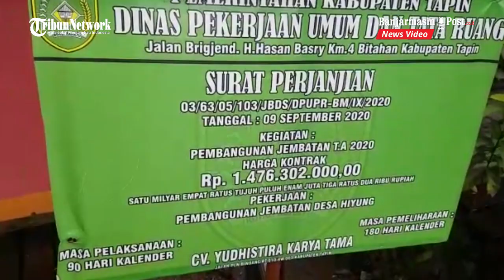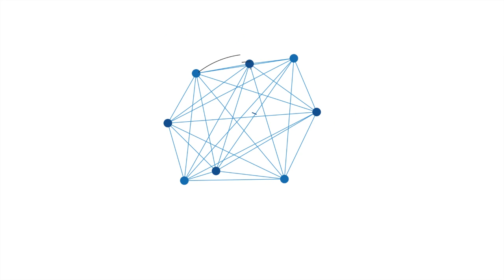Desa Hiyung Dibangunkan Jembatan Beton Senilai Rp 1,4 Miliar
BANJARMASINPOST.CO.ID, RANTAU  - Kawasan sentra tanaman cabai rawit Hiyung di Desa Hiyung, Kecamatan Tapin Tengah, Kabupaten Tapin, Provinsi Kalimantan Selatan sudah terkenal dan kerap dikunjungi sertamenjadi lokasi penelitan kalangan akademisi.

Pemerintah Kabupaten Tapin melangkapi sarana dan prasarana infrastruktur, berupa jembatan beton dan area kantong parkir untuk mengamankan armada tranportasi para pengunjung.

Ketua Kelompok Tani Karya Baru di Desa Hiyung, Junaidi mengaku sangat senang dengan perhatian dari Pemerintah Kabupaten Tapin, khususnya rasa terima kasih disampaikan kepada Bupati Tapin HM Arifin Arpan.

Menurut lelaki yang akrab disapa Bang Djun ini, Bupati Tapin HM Arifin Arpan kerap mengunjungi kawasan sentra tanaman cabai rawit Hiyung, terlebih masuk dalam inovasi pelayanan publik dan mendapatkan sertifikat indikasi geografis dari Kemenkumham RI.

"Saya liwar senang dengan pembangunan jembatan baru, lokasi parkir, gazebo dan kantor yang akan dibangunkan Pemerintah Kabupaten Tapin," katanya kepada reporter Banjarmasinpost.co.id, Sabtu (17/10/2020).

Bupati Tapin HM Arifin Arpan berkeinginan Pemerintah Kecamatan Tapin Tengah membuatkan surat keputusan agar warga Desa Hiyung dapat memungut dana selama sentra tanaman cabai rawit Hiyung dijadikan lokasi penelitian ataupun kunjungan belajar.

"Pungutan dana itu untuk biaya pemeliharaan dan biar pengelolaan diserahkan kepada anggota Karang Taruna," katanya.

Kepala Desa Hiyung, Hamni menyambut baik usulan Bupati Tapin HM Arifin Arpan terkait retribusi pelayanan selama berada di kawasan sentra tanaman cabai rawit Hiyung.

Menurut Hamni, selama ini kawasan sentra tanaman cabai rawit Hiyung tidak memungut biaya sema sekali selama mahasiwa ataupun pengunjung yang datang.

"Kami tidak memungut karena memang tidak ada sadar hukum. Kalau ada dasar hukum pungutan, tentunya akan menjadi pemasukan pendapatan asli desa Hiyung," katanya. (banjarmasinpost.co.id/ mukhtar wahid)